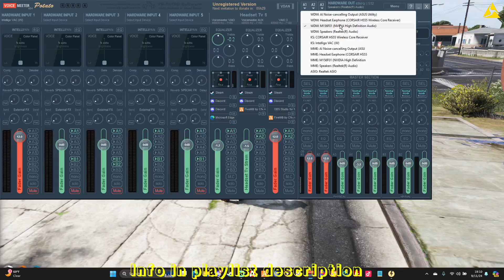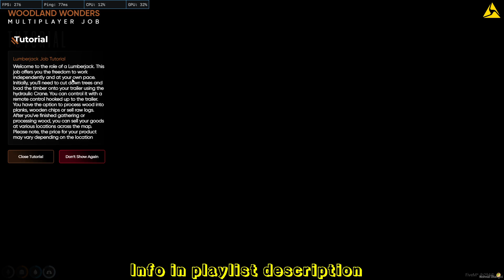AG Netwok 5m 2024 09 11 19 09 35